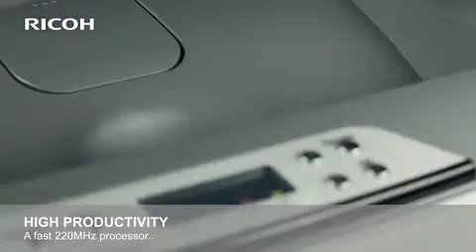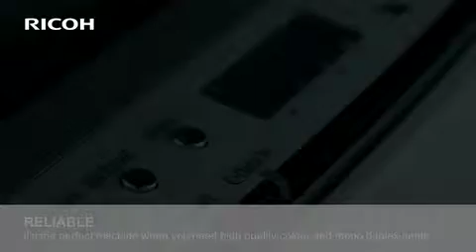Aficio SP C240DN Colour Laser Printer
Network-ready duplex colour laser printer from Ricoh, designed for small businesses. Featuring low-cost high-yield toners as standard, and fantastic value replacements!